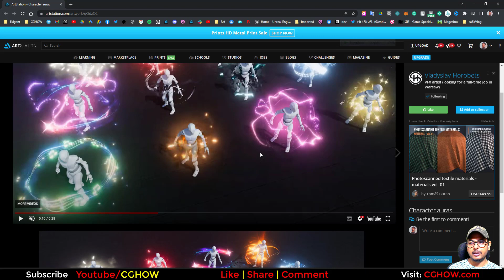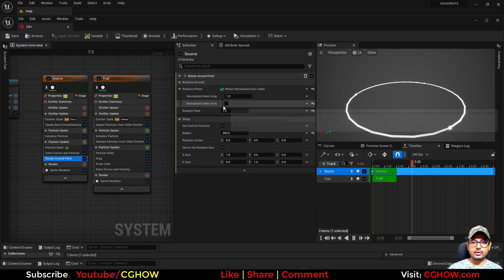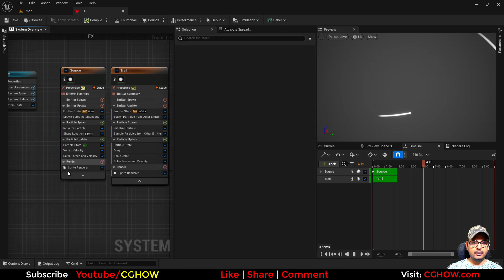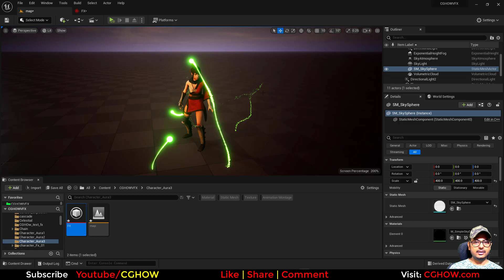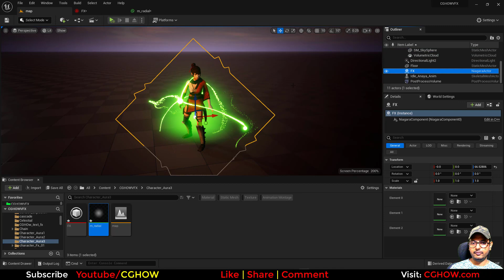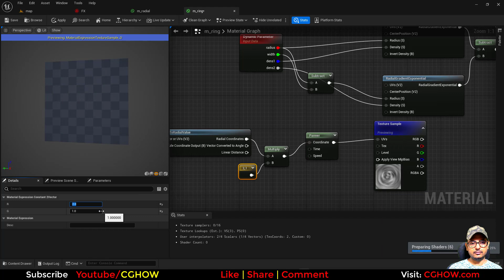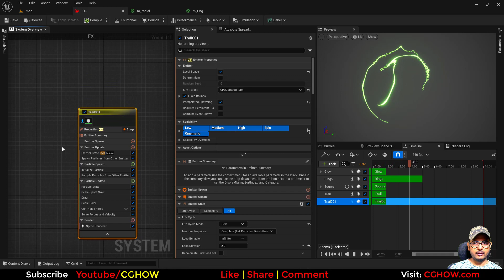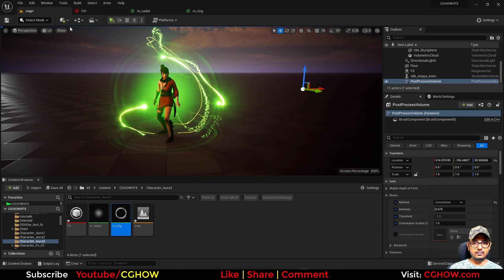Magical Trails Aura in UE5 Niagara Tutorial | Download Files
Chapters:
0:00 - Intro
1:22 - Trail Emitters
8:09 - Glow Emitter
10:37 - Ring Material
13:11 - Ring Emitters

Purchase Effect Package From Unreal engine Marketplace -